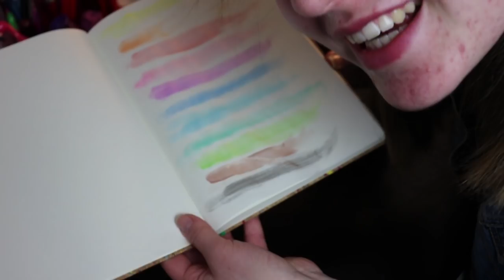Action producten testen || Mandy Denise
Ik kocht verschillende dingen zoals een panda masker en papillotten bij de Action en test ze in deze video uit.

Heee!